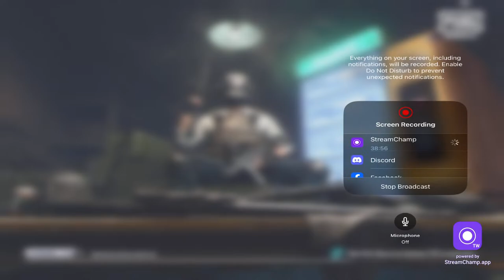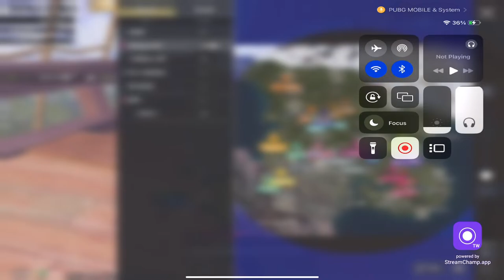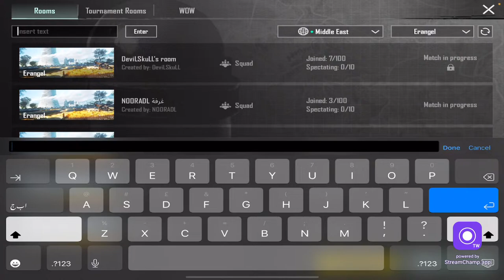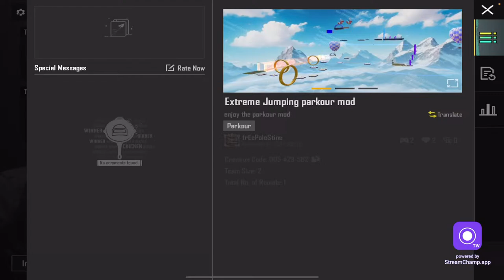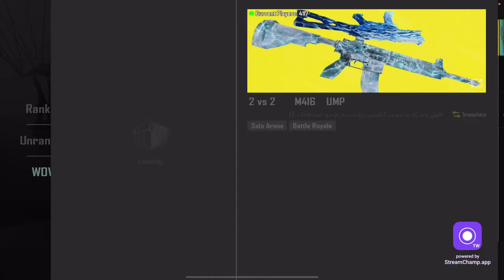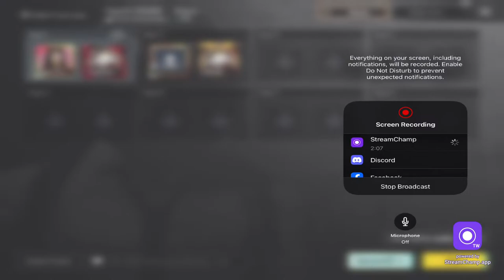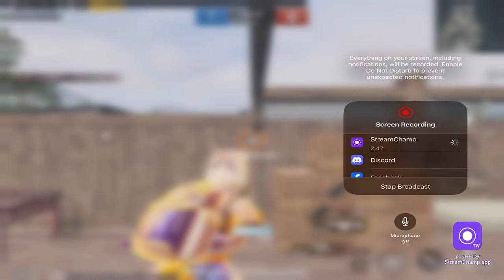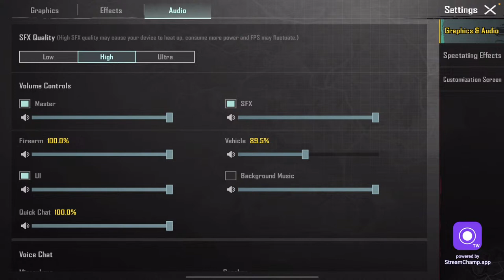🔴PUBG MOBILE ADVANCE LIVE UC CUSTOM ROOMS PLUS REACTION || BULBUL LIVE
🔴​​NEW UPDATE 3.1PUBG MOBILE ADVANCE CUSTOM ROOMS PLUS REACTION || BULBUL LIVE||

pubg live custom room tdm,
pubg live custom rooms europe,
pubg live custom rooms india,
pubg live custom room game,
pubg live custom rooms piru gaming,
pubg mobile live custom rooms india now,
pubg live custom room new,